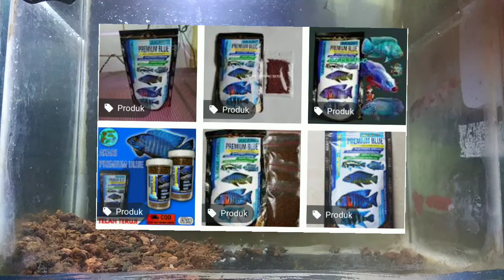Dampak positif dan Negatif Buat Channa Blue Pulcrha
Pelat Premium Blue
dampak Positif dan Negatif
nya .